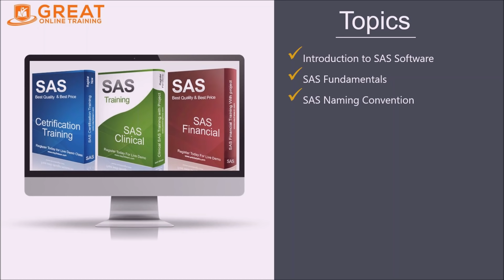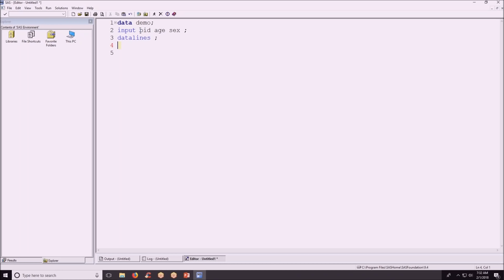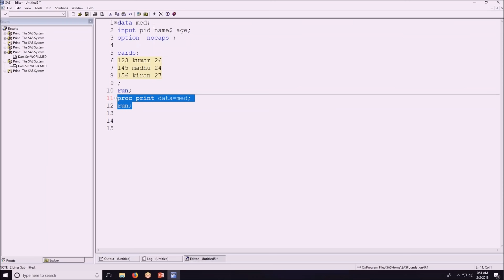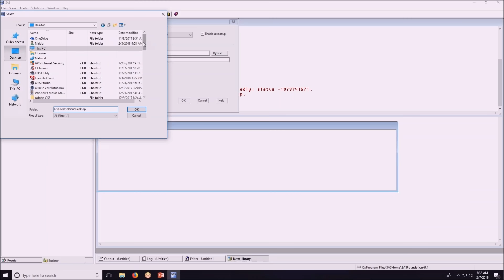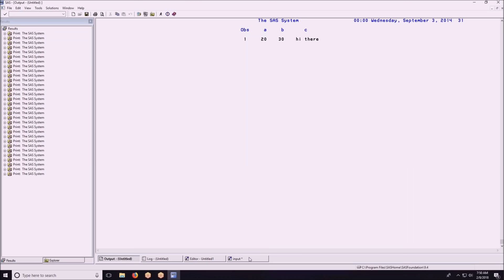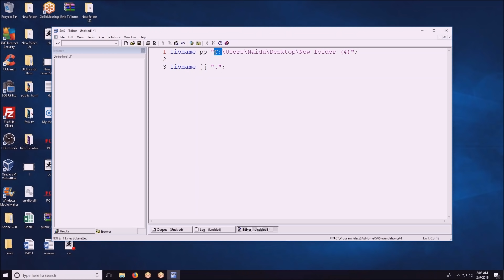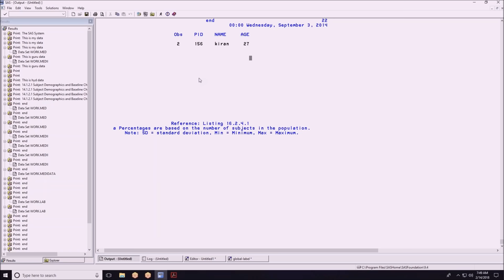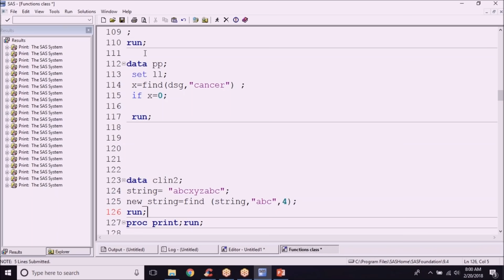SAS Tutorial | SAS Tutorial for Beginners | 10 Hours 🔥🔥🔥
Welcome to our ultimate SAS Tutorial for Beginners! This 10-hour immersive course is all about mastering SAS programming. This SAS TUTORIAL and [SAS Tutorial for Beginners] is the complete SAS Tutorial anyone can learn SAS on their won. Great Online Training provide Online Training with Real-time example by SAS certified Trainers. Also provides Complete SAS Programming Training Courses like Base SAS, Advanced SAS Clinical Training with SAS Projects and SAS programming Job Oriented Training.

Watch our More Videos from here

👉 Looking for a friendly and comprehensive SAS tutorial? You've landed at the right place! We've designed this tutorial for beginners who want to start their journey in SAS programming.

👉 We've made learning easy with our step-by-step SAS tutorial videos. Beginners will find it easy to follow, while experienced learners will find it a handy refresher.

👉 This SAS tutorial isn't just about lectures; it's filled with practical examples and real-life scenarios that will help you apply your knowledge right away.

How to Learn SAS?

 SAS stands for Statistical Analysis System.SAS is not typical to learn. I would say everything is typical to learn if we have fear in our mind. And everything is easy to learn if we have decided to learn then nobody can stop us learning SAS. You need only the best way to learn which will help you to learn in lesser time. You should be aware of the features which you need to learn.

in this SAS Tutorial for Beginners What Will You Learn?

- Apply basic to intermediate SAS skills.
- Learn from Example: A Health Care related case study gives you a real-life example!
- Understand how to import data, merge data, filter your observations, clean your data, use conditional -logic, and much more!
- Apply SAS functions (RAND, LENGTH, TRIM, COMPRESS, and more).
- Apply Arrays in situations where it makes sense, to make your life easier
- Be able to show your data visually (ie graphs).
- Be able to do statistical analysis (t-tests, chi-square, linear regression, multiple regression)
- Apply Macro Programming can give you greater flexibility and save you time!

- Individuals that are considering a career, or want to gain employment, with the biggest corporations/enterprises out there!
- Those new to SAS syntax and or students looking for a refresher. No prior programming knowledge is required.
- Those who want to know how to use the most important data analysis software/language out there!